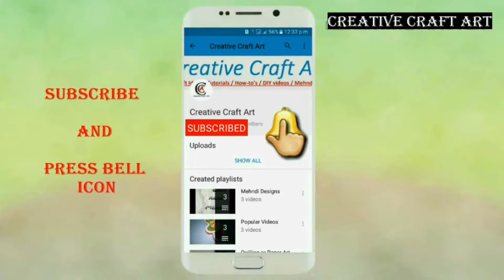Tutorial #77-1 l Nylon Stocking Cloth Flower Bunch l Part 1 l In Hindi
Hey friends aaj hum sikha rahe hai Nylon Stocking Cloth Se Flower Bunch  kaise banaye.  Box banane ke liye video ko follow kare aur sikhe. Ummid hai ye video aapko pasand aayegi.